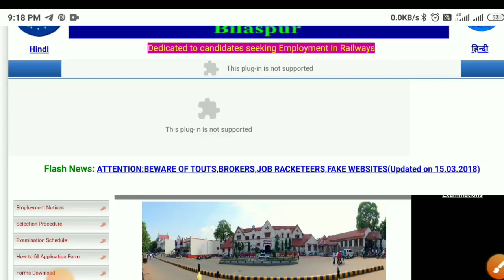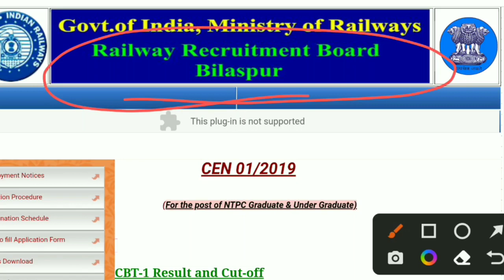RRB NTPC BILASPUR ZONE RESULT OUT